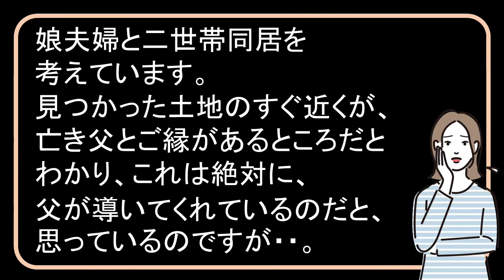天国からの導き？